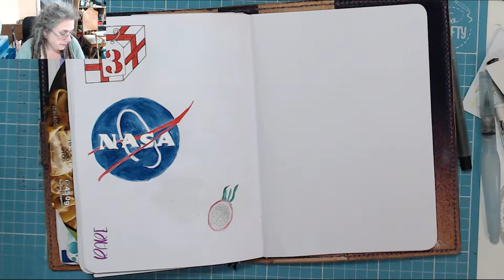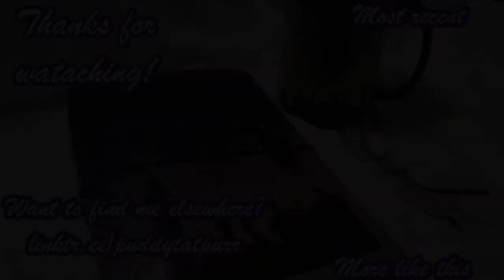Short & Sweet Today in my BuJo 3 June 2019